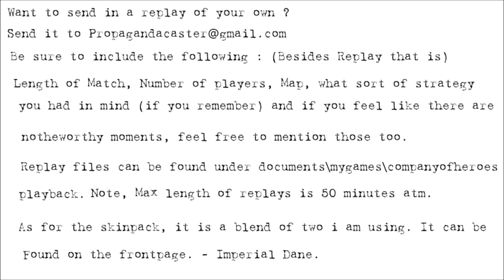[CoH2][1v1] Propagandacast #359 [OH]ImperialDane vs [SU]KeesFluitman